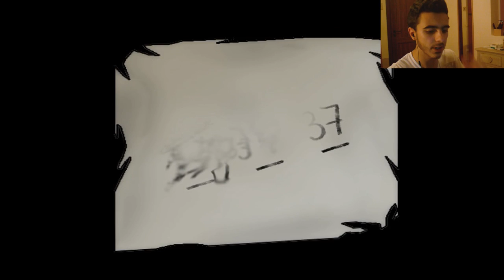IL MOSTRO !! - Nira Oni - #02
LISTA DEI LET'S PLAY SUL CANALE (APRI DESCRIZIONE E VAI AL LINK)